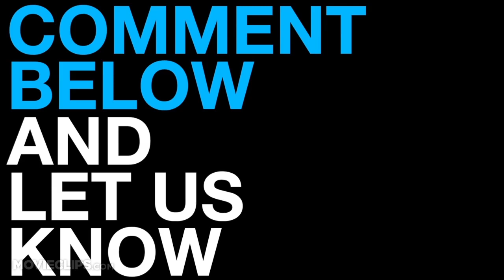The Wolverine - New Poster (2013) - Hugh Jackman Movie HD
Wolverine faces his ultimate nemesis - and tests of his physical, emotional, and mortal limits - in a life-changing voyage to modern-day Japan.

Hugh Jackman
Hutch Parker
John Palermo

Cinematographer:
Ross Emery